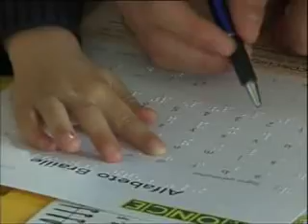Dia de l'ONCE